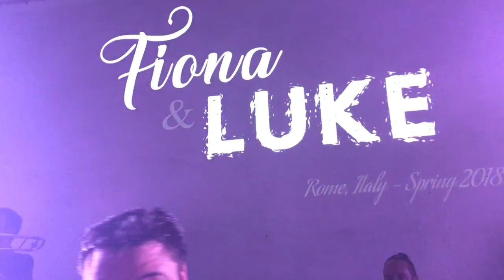The Gloves live at Borgo di Tragliata - September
To get free quotes from wedding bands in Italy, go to WeddingMusicBandItaly.com